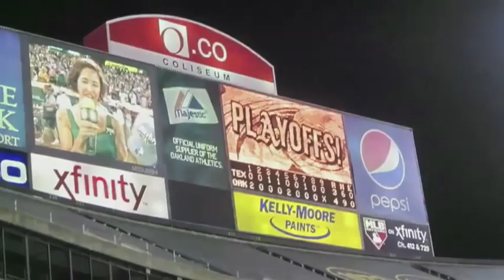Watching the Oakland A's Clinch a Playoff Spot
My view of the game as I watched the Oakland A's defeat the Texas Rangers 4-3 on October 1, 2012 to clinch their first playoff spot since 2006.

by Ken Arneson: my web site is at ken.arneson.name.